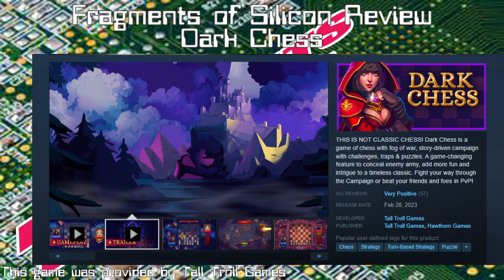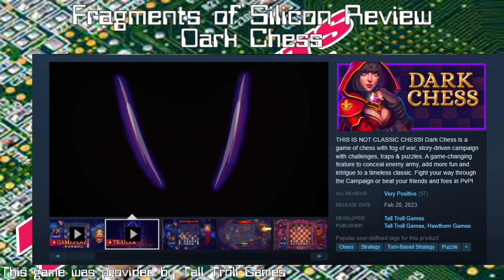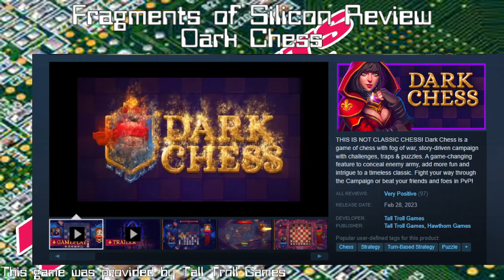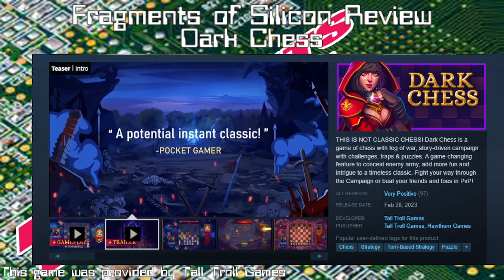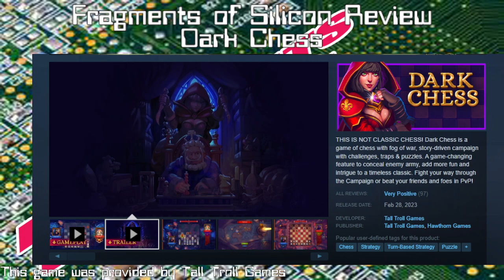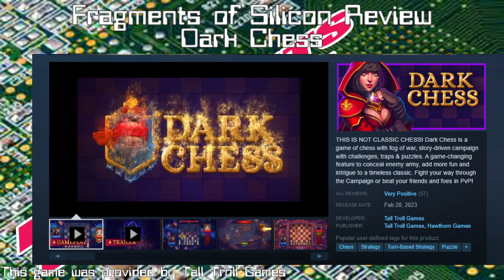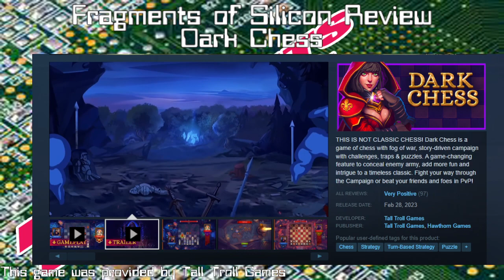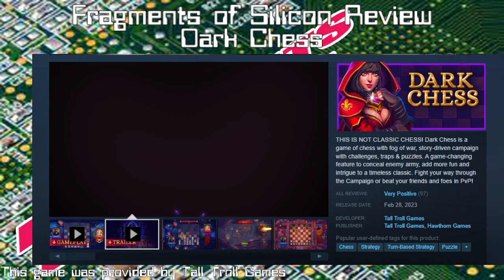Fragments of Silicon Reviews: Dark Chess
Fragments of Silicon member The Golux castles the king with this review of a chess game spiced up with fog of war and historical figures.